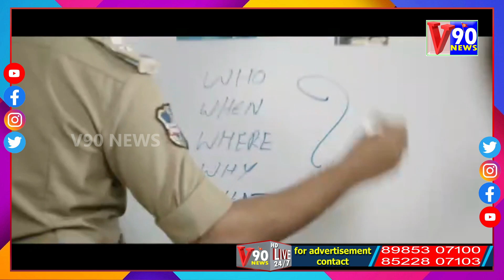ఇసుక పైనే చెక్ డ్యామ్ పునాది ఆగ్రహం వ్యక్తం చేసిన సర్పంచ్,గ్రామ రైతులు@v90news